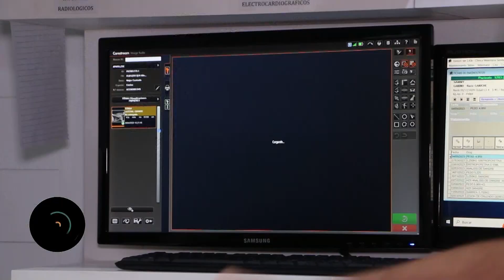Tumor mamario Veterinaria Sandaza